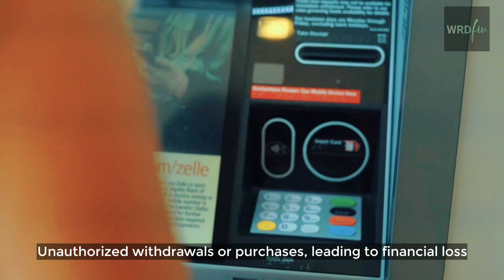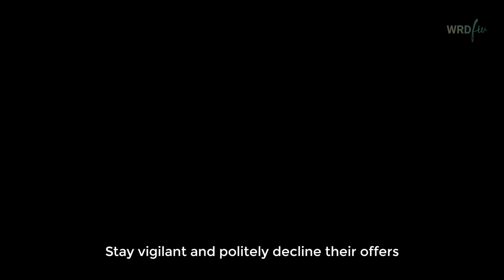Italy's 16 Tourist SCAMS in 3 Minutes!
This video is about "Italy Tourist Scams" We exposes the tricks used by scammers, ensuring a safer travel experience and enjoy Italy's rich culture without falling victim to common pitfalls.

A video by team WRDfiv
Voice: Chris
Research: Altaf
Writer: Altaf
Edit: Altaf

Alternate Titles for Optimize Search Efficiency:
Common Scams in Italy
Italy Tourists Scam
Italy Common Tourist Scams
Italy's fraudsters
Italy restaurant scams